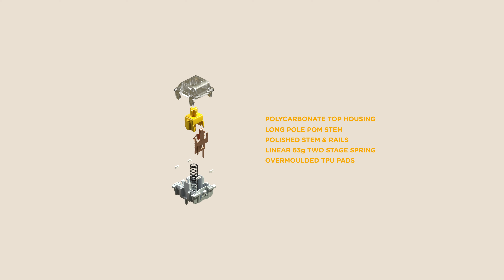RAMA WORKS® DUCK Switch - Typing - THERMAL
🪛 BUILD
KEYBOARD: RAMA WORKS® x WILBA.TECH THERMAL MILK EDITION
KEYCAPS: GMK Botanical
PLATE: BEAM (ALU)
STABILISERS: Owlabs Owlstabs v2
LUBE: Krytox 205g0 + Kyrtox 105 oil

⚙️  SPECIFICATIONS
PCB MOUNT: 5 Pin MX Switches
PROGRESSION: Linear -  4.0mm Travel, 70g Bottom out
TOP HOUSING: Clear Polycarbonate Top Housing
STEM: POM - Long Pole
BOTTOM HOUSING: Grey Nylon 66
4 MUTE Mounting Pads Per Switch (Eliminates the need for switch films)

🎤 MICS USED
Neumann KM 184 Pair